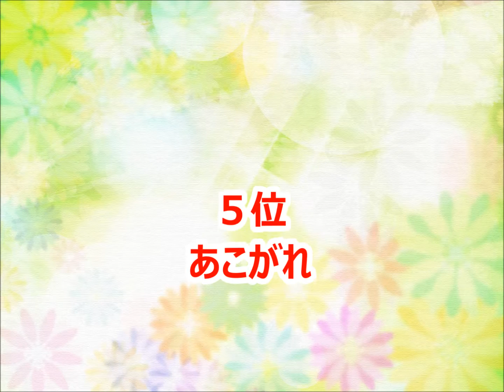【大場久美子】カラオケ人気曲トップ10【ランキング１位は!!】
大場久美子さんのカラオケベストランキングです。（おすすめ）

追いかけないで
スプリング・サンバ
さよなら ありがとう
大人になれば
エトセトラ
枯葉いろのマント
電話ください
愛をみつけて
あの人のイニシャル
二人のシナリオ
ディスコ・ドリーム
カレッジ・シューズ
サンモリッツ速達便
あなた
太陽がまぶしくて
キラキラ星あげる
遅い朝食
恋させて
あこがれ
雨に消えたジュン
ヘッドホーン
今は片想い
夏の恋風